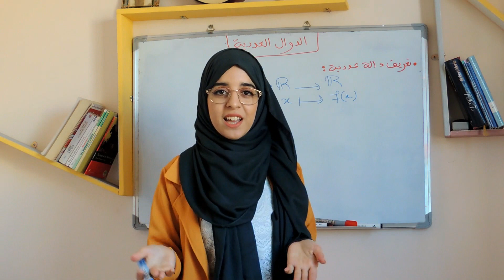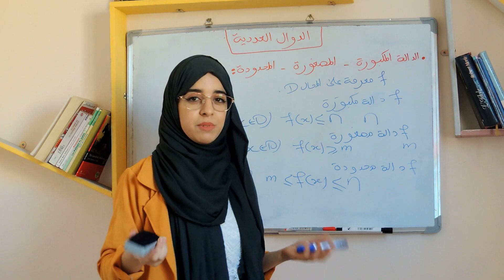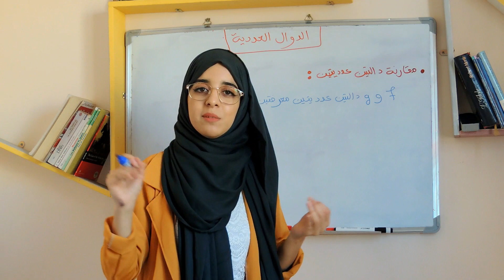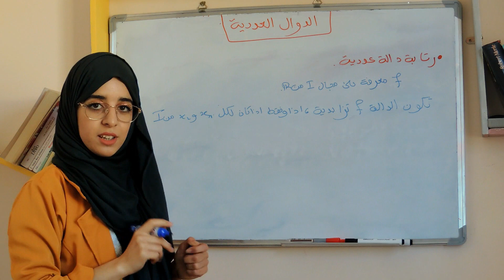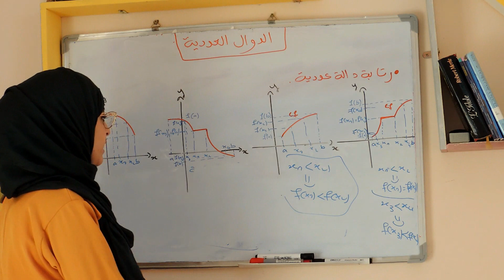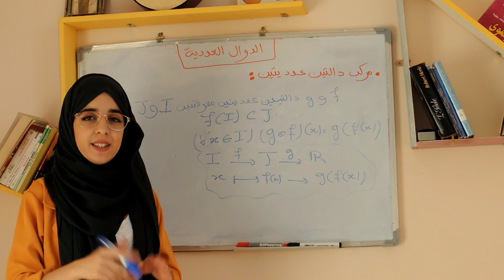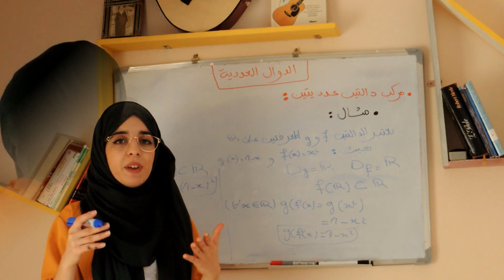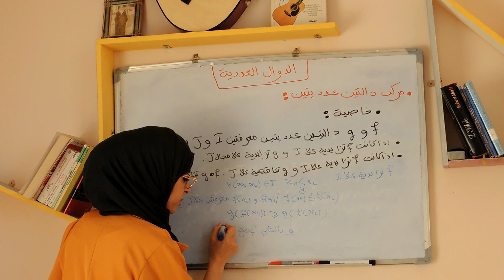ملخص لاهم الخاصيات في درس الدوال العددية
انستغرام الشخصي : chaimaa_mab
انستغرام الخاص بالقناة : study_with_chaimaa

سناب شات : chaimaamabdoul